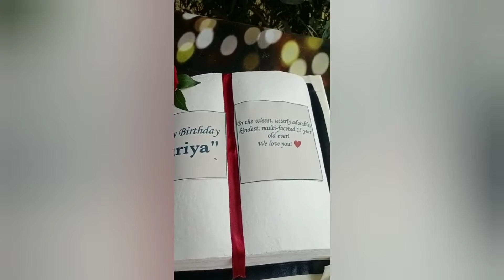OPEN BOOK THEME CAKE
❤️DO SUBSCRIBE TO OUR YOUTUBE CHANNEL❤️ AND ALSO DO CHECK US OUT ON INSTAGRAM AND FACEBOOK PAGE ... ❤️ TO STAY TUNED FOR OUR LATEST MODEL OF CKES ..❤️ AND ALSO 😉 DON'T FORGET TO LIKE ,COMMENT ,AND SHARE ❤️.. WE WILL BE SURW TO READ YOUR COMMENT ..❤️ ❤️ALSO IF ANY QUESTIONS PLEASE FEEL FREE TO ASK THEM IN OUR COMMUNITY ❤️.. WE WILL CLEAE EVERY SONGLE QUESTION OF YOURS ..👍🏻❤️